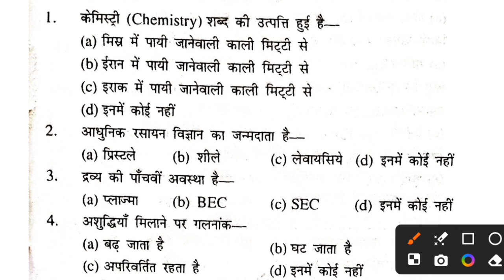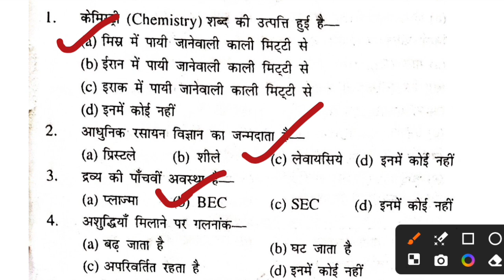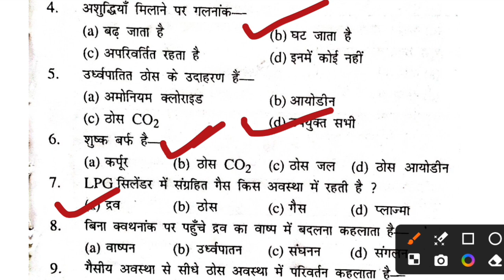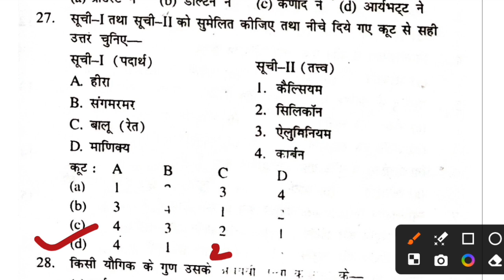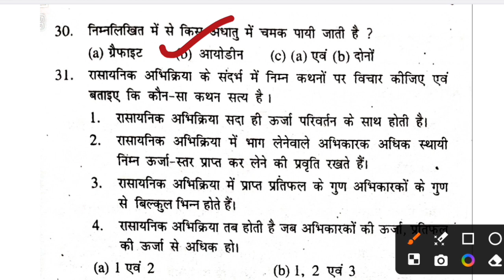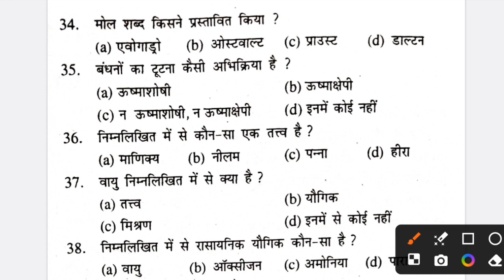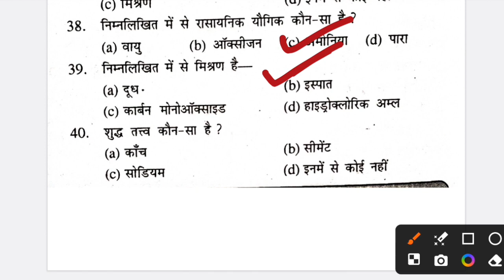70th Bpsc Pt Exam Chemistry Practice Questions 40 MCQ | Science Practice Set | Ctet | BPSC Tre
Topic: 70TH BPSC , BIHAR NIYOJIT SHIKSHAK SAKSHAMTA PARIKSHA 2024 , CTET , BPSC TRE 3.0 40 MCQS IN ONE' SHOT 🔥💯✅

TOPIC COVERED: CHEMISTRY पदार्थ की अवस्था 40 MCQ QUESTIONS

KEYWORDS EXTRA: bihar niyojit,
bihar niyojit shikshak samachar,70th bpsc practice,
bpsc pt online classes,
bpsc 69th mains preparation,bpsc pre bihar special,
bihar special book bpsc,
bpsc pt preparation strategy,
bpsc bihar special strategy,
bpsc pt bihar special by khan sir,
bpsc bihar special book,
how to prepare bihar special for bpsc,
best bihar special book for bpsc,
book for bihar special bpsc
bpsc practice set perfection ias,
bpsc ke liye best test series,
bpsc ke liye best strategy,
bpsc ke liye test series,
best bpsc course online,
best bpsc test series,
best bpsc test series online,
bpsc bihar special strategy70 bpsc kab hoga,
bpsc from zero level,
70th bpsc strategy,
70 bpsc kab hogi,
70th bpsc batch,
70th bpsc,
bihar bpsc 69th pre kya hota hai,bpsc tre teacher practice set,
best practice set for bpsc teacher,
bpsc tre exam 2023,
bpsc secondary teacher practice set,
bpsc teacher practice set 2023 bookbihar niyojit shikshak samachar,
bihar niyojit teacher update,
bihar niyojit teacher current news,
bihar niyojit teacher live news,
bihar niyojit teacher ki salary
bpsc pt topic wise syllabus